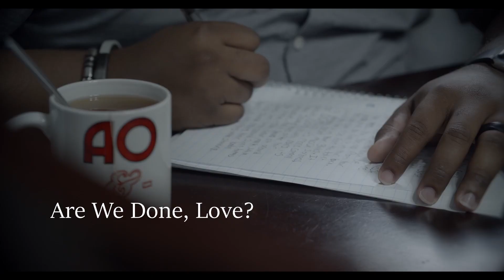Lawton Public Schools: Ashlie Overby Feature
Ashlie Overby, a teacher at MacArthur Middle School, recently tried out for The Voice! We sat down and talked with him about his experience auditioning for the show!